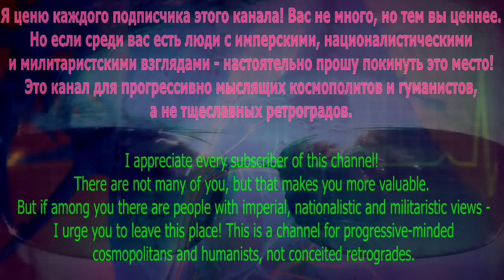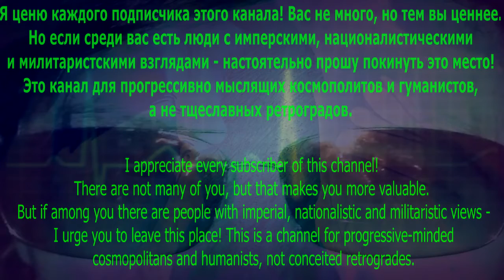Echo Stars Music Subscribers. Подписчикам Echo Stars Music.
Ад вымощен добрыми намерениями. Hell is paved with good intentions.